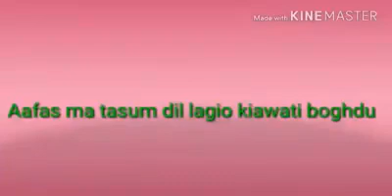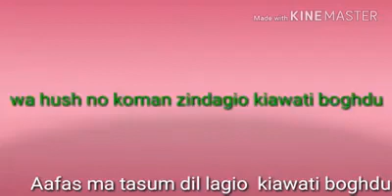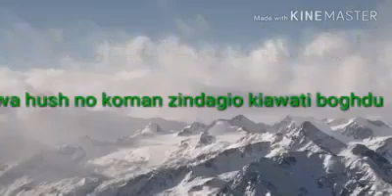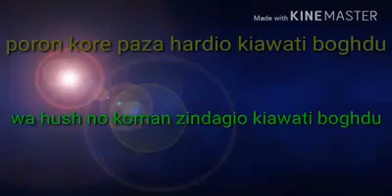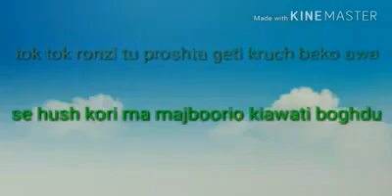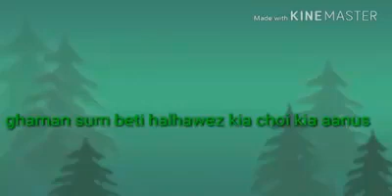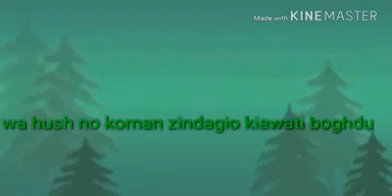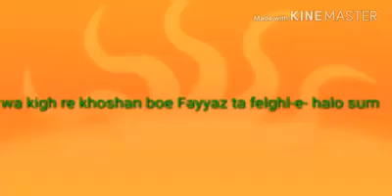Khowar New song 2018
Singer Fayaz Ali Shah
Album Latest Chitrali songs
Mountain Music